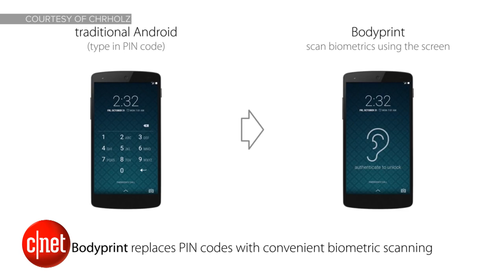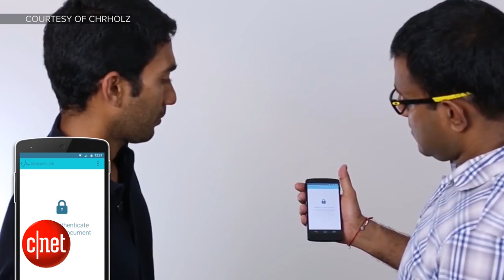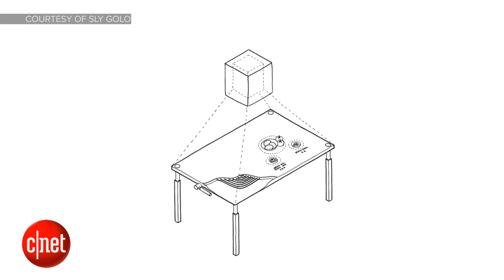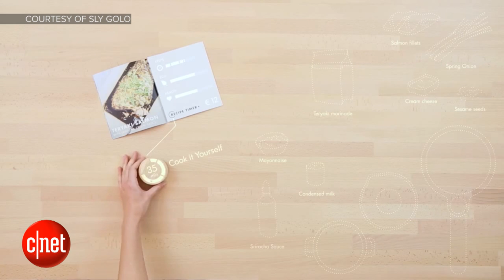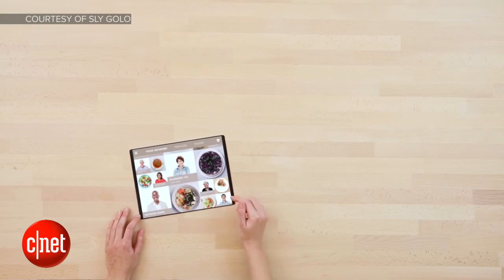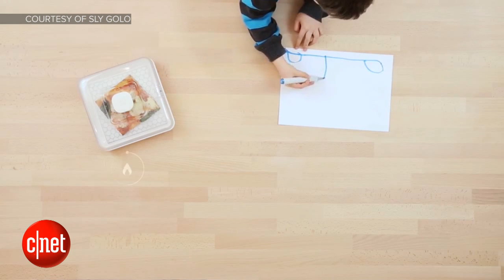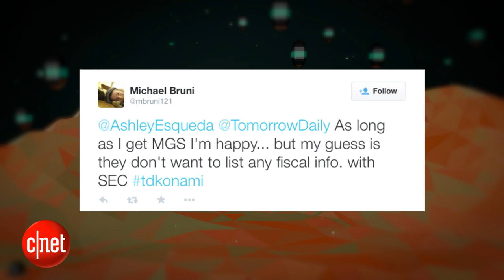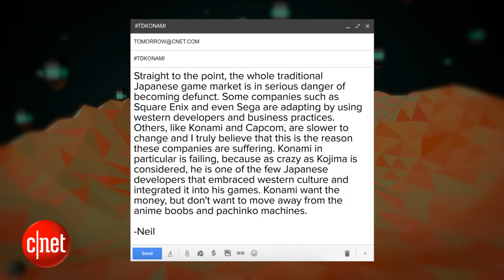Tomorrow Daily - DARPA just unveiled homing bullets, Ep. 169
Ashley and Khail try to figure out how to make DARPA's new bullets less terrifying, explain how Yahoo Labs is working on bringing biometric scanners to low-cost smartphones and take a look at the kitchen of the future.